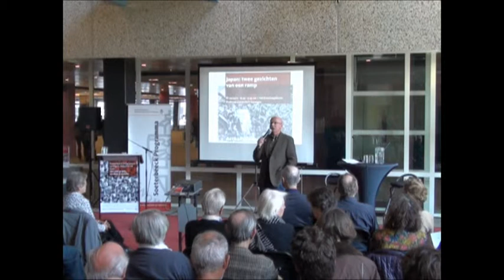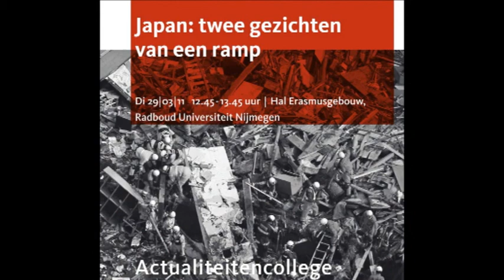Lezing Paul van der Velde | Actualiteitencollege Japan | 29 maart 2011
Korte lezing door prof. dr. Paul van der Velde tijdens het Actualiteitencollege Japan: twee gezichten van een ramp | dinsdag 29 maart 2011, 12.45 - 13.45 uur, Hal Erasmusgebouw, Radboud Universiteit Nijmegen | georganiseerd door het Soeterbeeck Programma i.s.m. VOX.